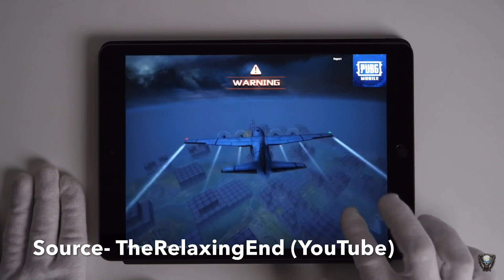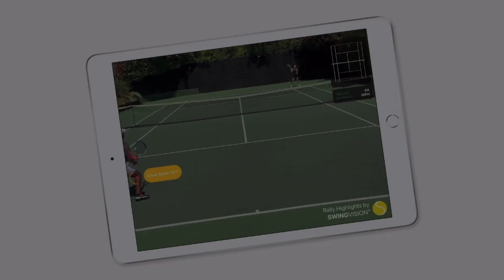PUBG @ 90Fps on iPad 8th Generation | With proof ✅ | A12 Bionic 🤯🔥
In this video I have shown that the latest iPad 8th Generation supports 90FPS in PUBG graphic settings.
And this is absolutely mind blowing.

Apple A12 Bionic is indeed powerful and you can expect good performance over a long period of time.